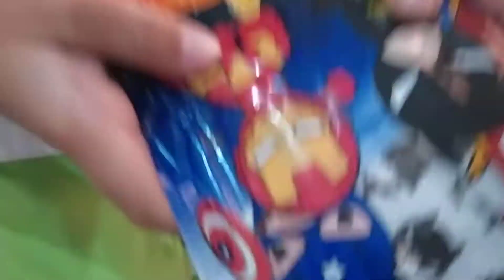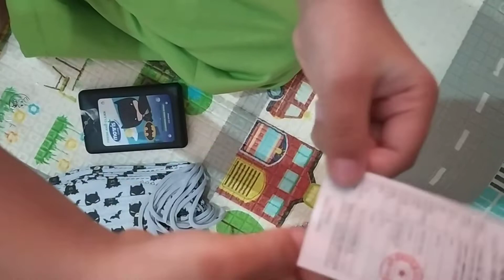MASKER ANAK MOTIF SUPER HERO - BATMAN, SUPERMAN DLL